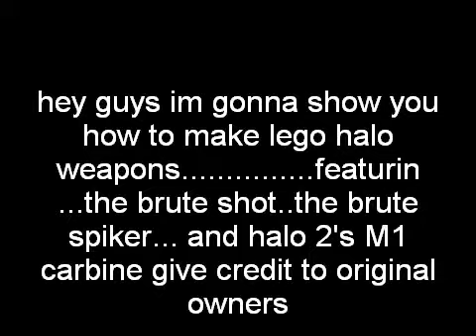how to make lego halo weapons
hope you like the weapons and tell me if you want instructions for the brute elite or just the grunt